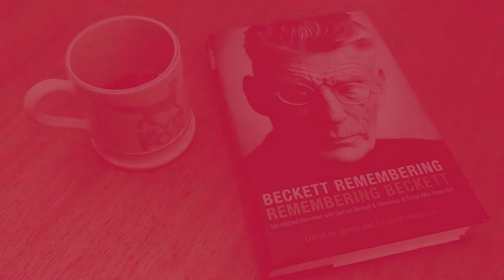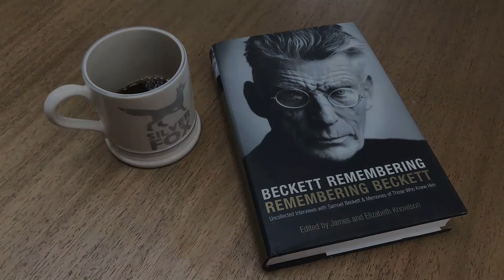Film 10: Beckett and the Age of Covid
In the second of our ‘Health, Wellbeing and the Arts’ Faculty of Arts at Home films, explore with Dr Elizabeth Barry (English and Comparative Literary Studies) ‘Beckett and the Age of Covid’. This film presents her fascinating research on the representation of aging in work of Samuel Beckett. Liz is interested in how Beckett’s work can be understood in relation to the experience of aging in lockdown and beyond, and how the current pandemic amplifies generational tensions.